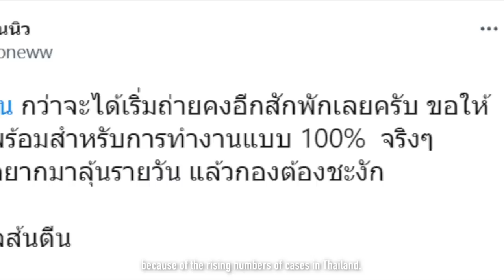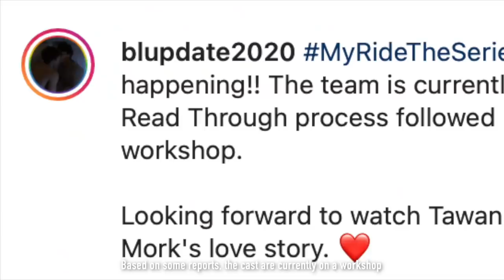6 Upcoming BL Series in 2021 that might be POSTPONED to 2022!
Some of the upcoming thai bl series might get cancelled altogether because of some issues.

Special thanks to Patrons:
Laura · Samuel Wanjala · Matthew Lawrence · MsSavor404 · XylonAkauMSTS